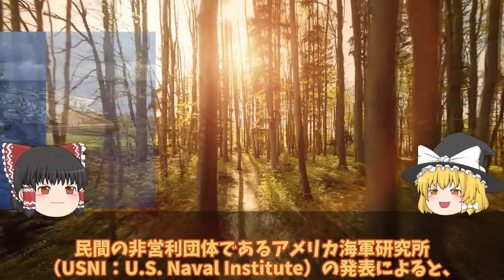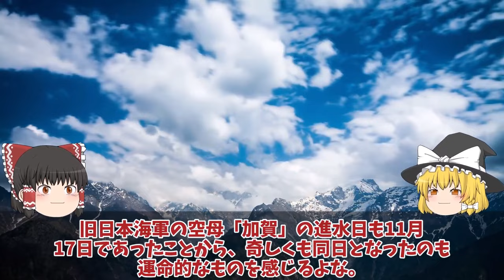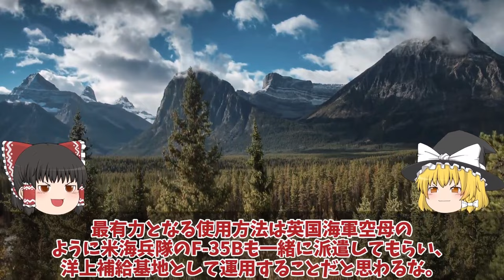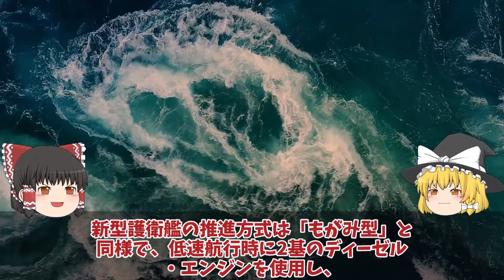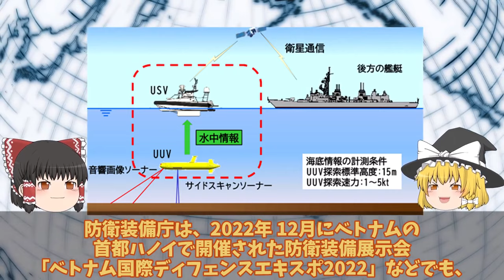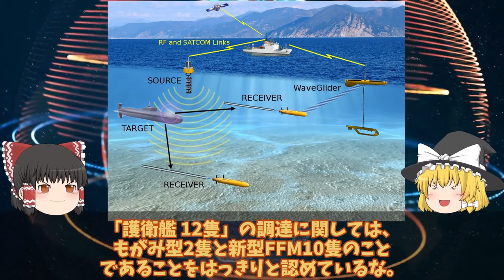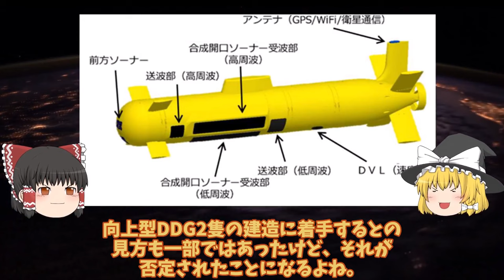【ゆっくり解説・軍事News】【次世代兵器開発】 防衛省ついに本気で馬毛島基地計画加速イメージ図公開で総額1兆円超え！いずも・かが係留可能で米空母【スペシャル・特集】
【次世代兵器開発】　防衛省ついに本気で馬毛島基地計画加速イメージ図公開で総額1兆円超え！いずも・かが係留可能で米空母【スペシャル・特集】

1防衛省ついに本気で馬毛島基地計画加速イメージ図公開で総額1兆円超え！いずも・かが係留可能で米空母常時待機？

2海自護衛艦かがに異例の自体2024年F35B認証へ米試験航海か！艦首四角魔改造で艦載数10機か？

3防衛省本気で次期FFM量産体制開始排水量4880トン142mへ巨大化に国連恐れる！豪州で姿現す海自FFM-AAW輸出開始へ？